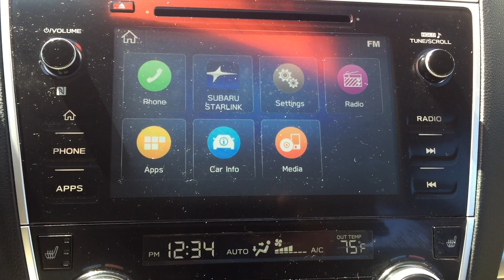2019 Subaru Outback 2 5i Limited 55A08051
2019 Subaru Outback 2.5i Limited. She's only had One Owner and has a Clean CarFax. She also has Keyless Entry, Power Seats, Driver Memory Seat, Dual Climate Control, Bluetooth, SXM Sat Radio, Four USB Ports, iPod Jack, Push Button Start, Back Up Camera, Heated Front and Rear Seats, and Paddle Shifters. After our service department gave her an extensive multi-point inspection, she got Fresh Oil and Filter, and NitroFill in all her Tires. She also passed the NC Safety Inspection and comes with a 24 Month/30,000 Mile Maintenance Plan for Free.